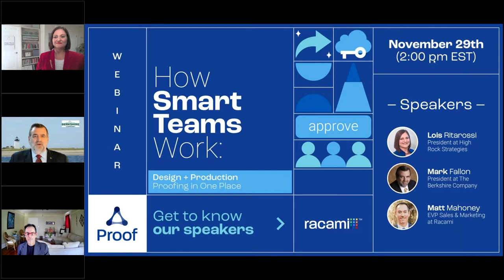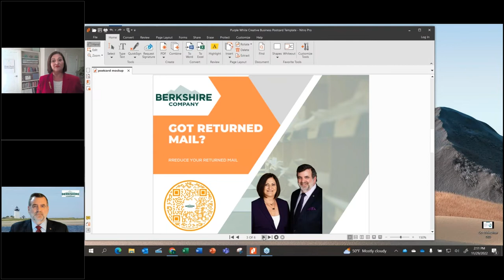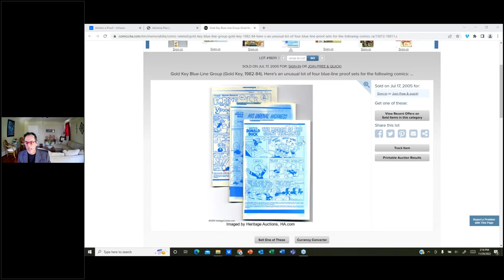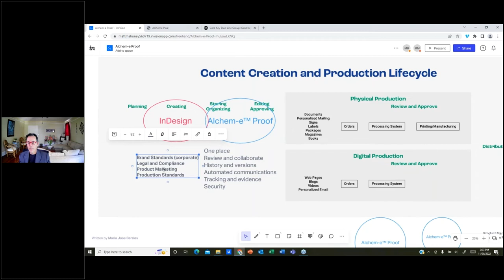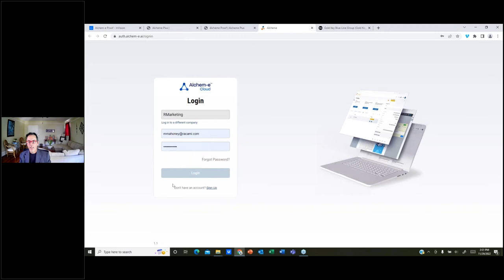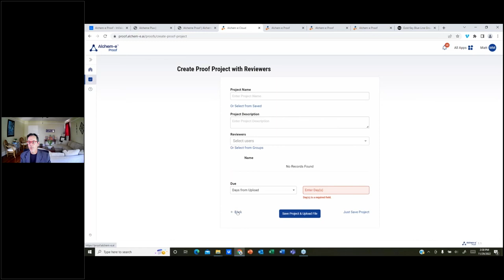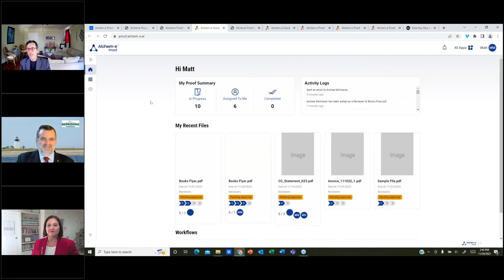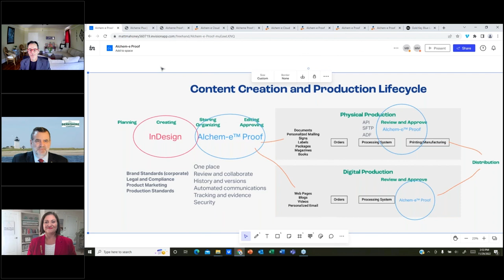[WEBINAR] How Smart Teams Work Design + Production Proofing in One Place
Revolutionize Design + Production Proofing

Join our speakers for a webinar as they discuss the future of smart teams collaboration, shocking real-world proofing horror stories, and inspiring brand-new solutions to achieve control, efficiency, and the security needed in today's environment.

In this webinar you’ll learn:

🔹 About proofing horror stories from experienced professionals and how to avoid them
🔹 How to accelerate your review and approval process with use cases
🔹 How to share any type of creative and transactional document for fast, accurate feedback
🔹 What an efficient proofing workflow process looks like with a live demonstration of Alchem-e™ Proof
🔹 Why having a secure content proofing system is essential in the online world
🔹 How to easily achieve transactional document and marketing compliance on production and creative work

Working smarter, not harder has never been more crucial in our hectic deadline driven schedules.